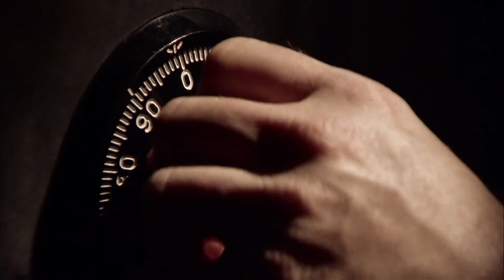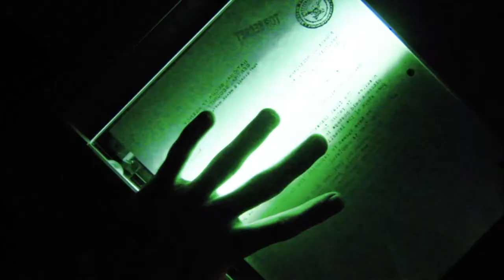The Most Dangerous Man in America | Trailer | iwonder.com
In June 1971, Daniel Ellsberg – a leading Vietnam War strategist in the Pentagon – concludes that the war is based on decades of lies and leaks “The Pentagon Papers” to The New York Times and The Washington Post. The 7,000 pages of top-secret documents make headlines around the world.

Hailed as a hero, vilified as a traitor, ostracised by his closest colleagues, and called “the most dangerous man in America” by the U.S.’ National Security Advisor Henry Kissinger, Ellsberg risks life in prison to stop a war he helped plan.

In this Oscar-nominated film, Ellsberg and a who’s-who of Vietnam-era movers and shakers give a riveting account of those world-changing events, offering a piercing look at the world of government secrecy as revealed by the ultimate insider. Marked by a landmark battle between America’s greatest newspapers and its president – that goes to the Supreme Court – this political thriller unravels a saga that leads directly to Watergate, Nixon’s resignation and the end of the Vietnam War.